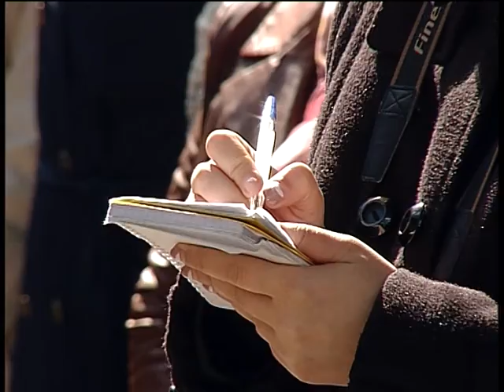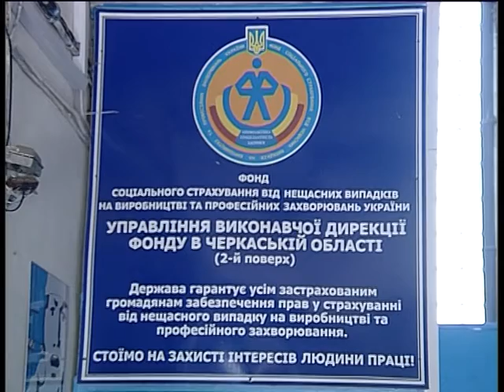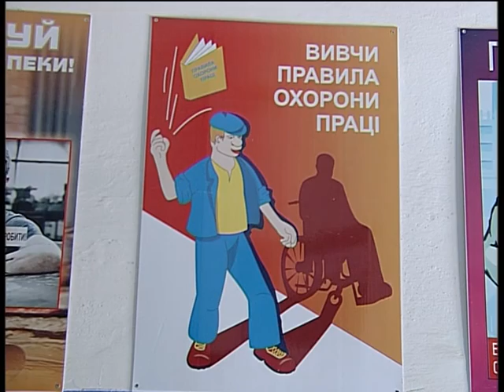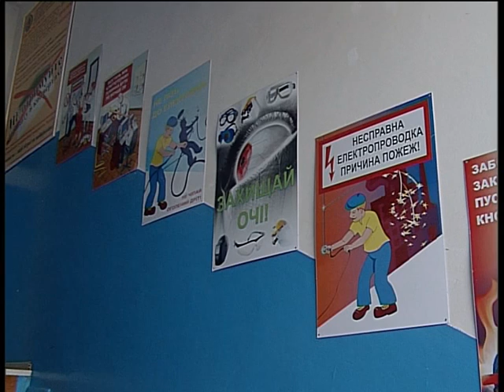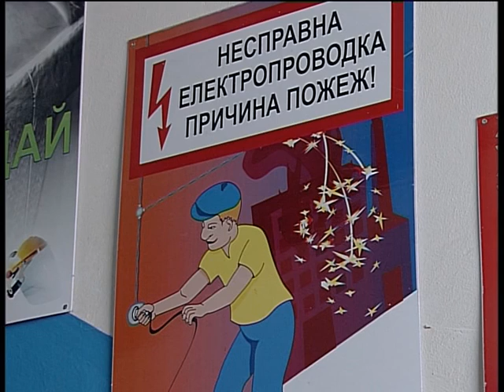Тема дня: День охорони праці